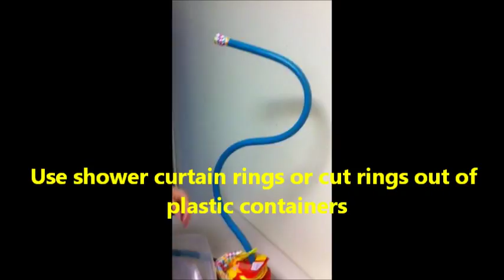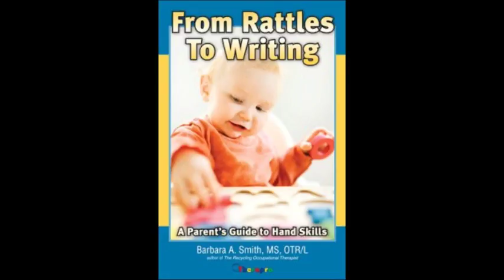&quot;Curvy Ring Stack&quot; for Children with Autism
A "curvy ring stack" is made out of a bird mister that I found at a yard sale. My clients with autism or other developmental disabilities enjoy the visual stimulation experienced when watching the rings spiral downward. They need to reach, pay visual attention and use their hands together as they develop eye-hand coordination. Learn more about activity adaptation at a RecyclingOT.com